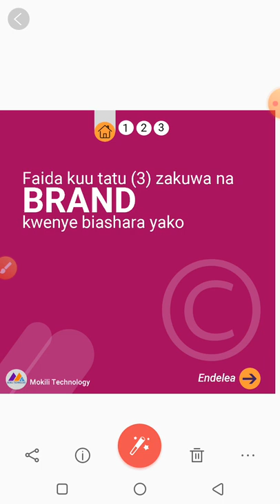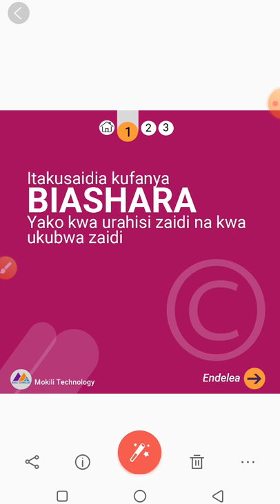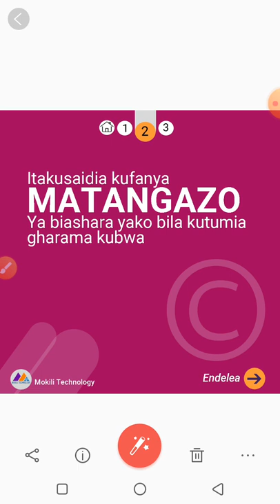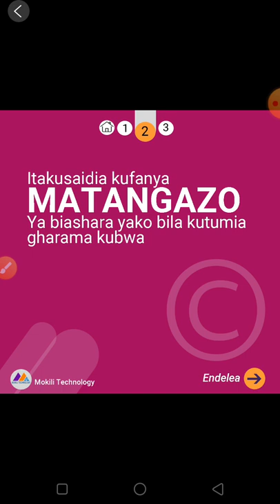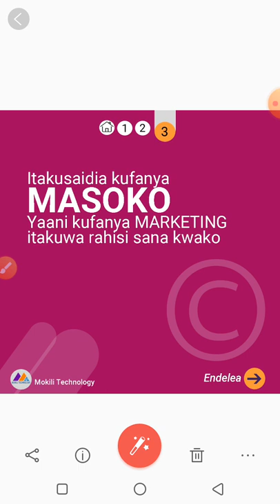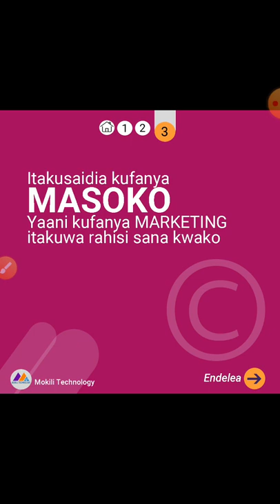faida 3 za kuwa na brand(why you need a brand on your business)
habari

karibu dream technology inc tunasaidia wafanyabiashara mbinu za kunasa wateja kwenye mtandao wa instagram na facebook.

leo nimekuonyesha faida kuu tatu za kuwA na brand kwenye biashara yako.